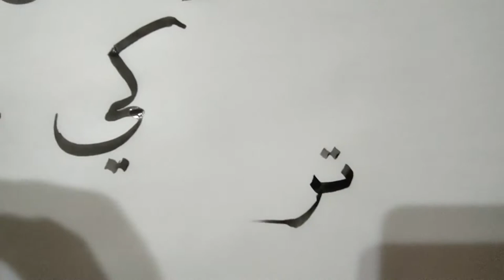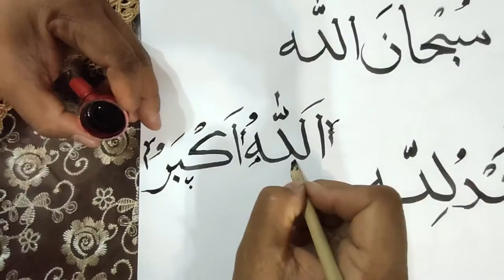Pen Khat daripada Batang Pokok Petai Belalang- siri belajar jawi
batang pokok petai belalang
cutter
pisau tajam
dakwat hitam(sebarang jenama)
kertas lukisan atau kertas A4

batang pokok petai ambik yang agak mudah supaya mudah di bentuk menjadi mata pen .
jemur seharian supaya mudah dicelup dakwat

guna pada bila2 masa